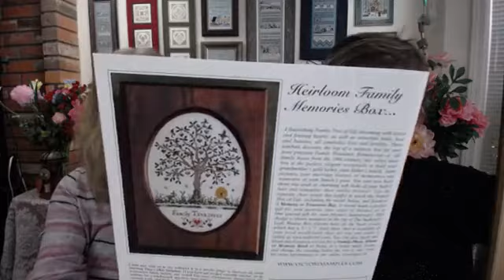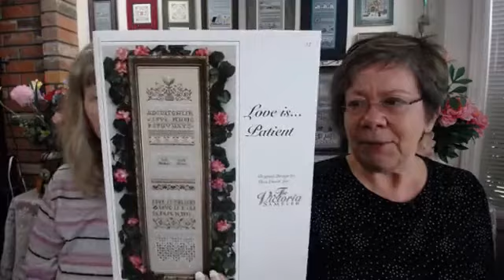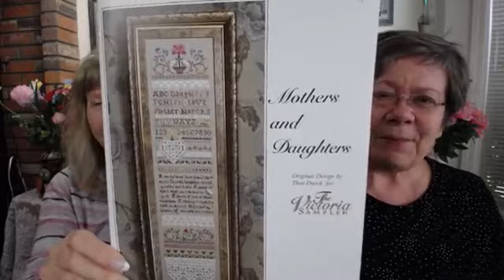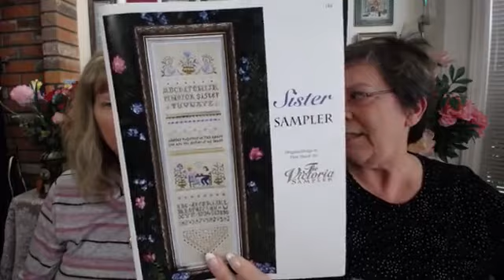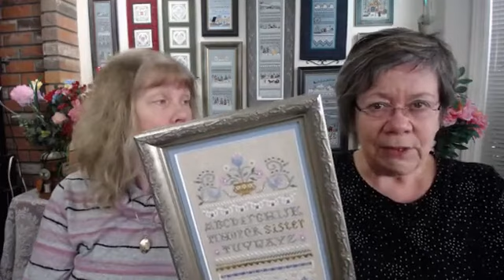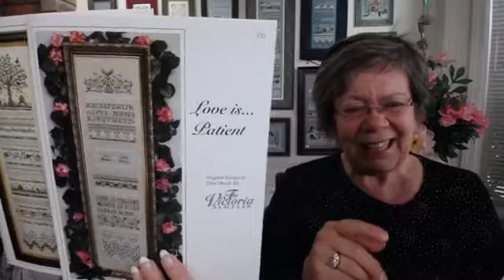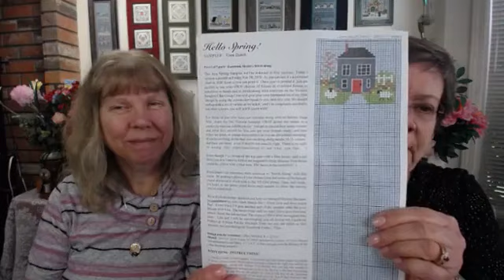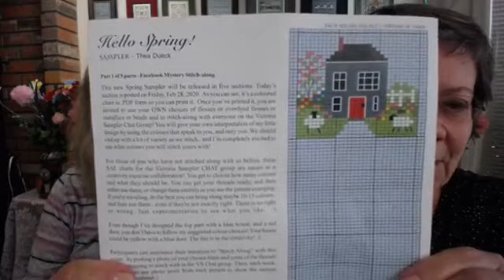Facebook Friday with Thea and Lisa on Feb 28, 2020 - FlossTube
It's Facebook Friday, welcome to the last Friday of February! We're so happy you could join us today. Chatting about our week, new VS site with new products coming soon, showing stitched models of family themed samplers! Have a great weekend!